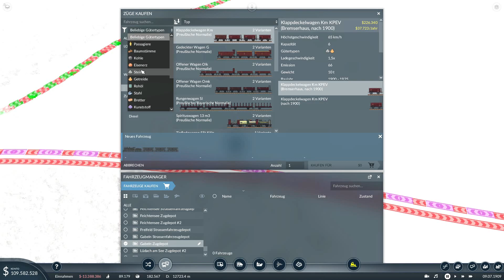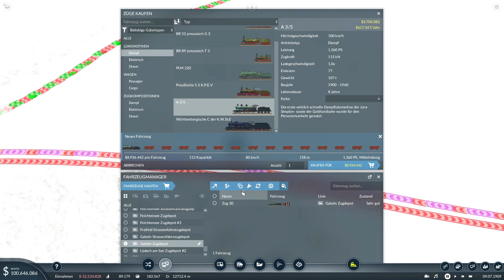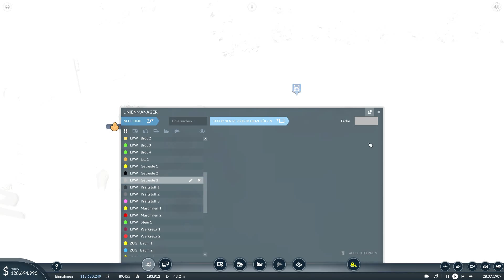Transport Fever 2 | S6 F29 | Lebensmittel für Rabach | Wisim | Lets Play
CHECKO-LINKS

CHECKOS-ÜBERSICHTSKARTE-STAFFEL-6

- Uwe Trentzsch
- Nico K. (scrappy1606...)
- David H.
- Trekker 6
- Epix
- Steffoplay
- Walldi Waldemar
- Tf-Pierre

- Remo
- Trekker 6
- Jochen Heinen
- Mättu's Ideen
- Markus Barchet
- Steffoplay
- Train Gamer

- Athenari
- Epix Ungeschnittener Blödsinn
- Fabtendo X2
- Florian Schneider
- Gen Goad
- Luca A.
- Marc Buch
- Markus Barchet
- Nico K.
- otto seife
- Patrick G.
- Ringo Hölschke
- Remo
- Simon Wahl
- Timo 11
- Trekker 6
- ZeckeTobias
- Z HD

CHECKO-SYSTEM

64-GB-Dual Channel DDR4 XMP bei 3.466 MHz

CHECKO-PROJEKTE

CHECKO-KAPITEL

CHECKO-MUSIK

NCS.io